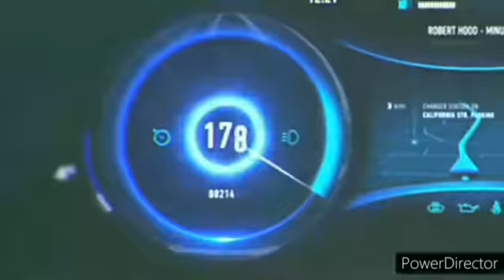بازگشت هیولا🔴خلاصه شوی راو ۲۱ مارس ۲۰۲۱.